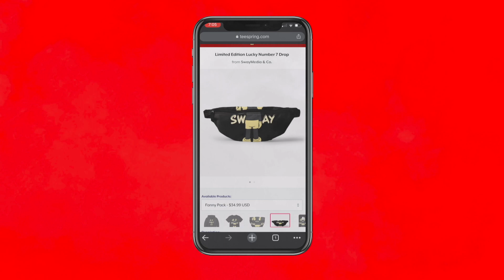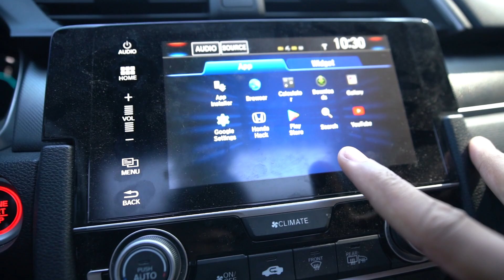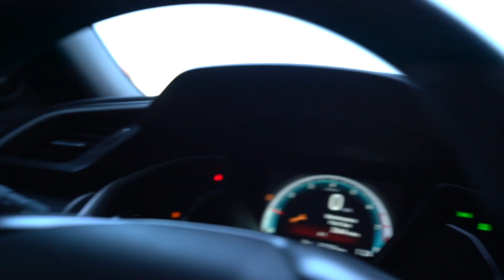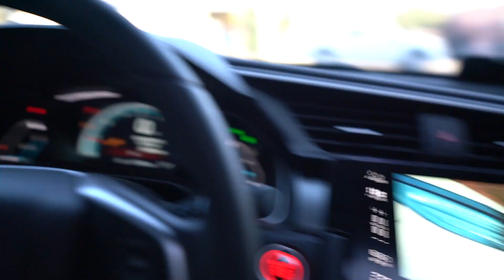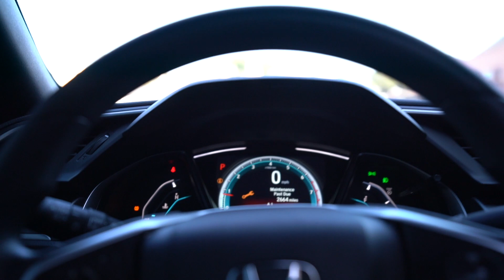First Canyon Run In My Honda Civic + TJ Millionaire Mentors Lamborghini SVJ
Go Check Out AutoAddict! Wraps, Bodykits Wheels, etc...